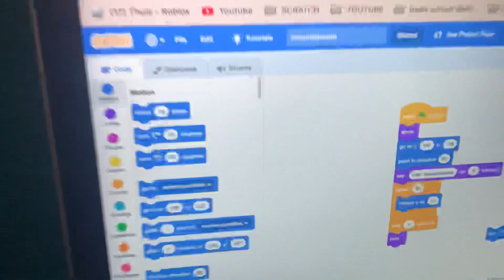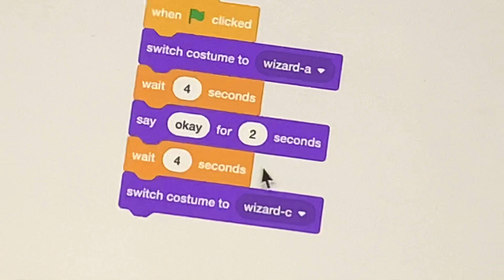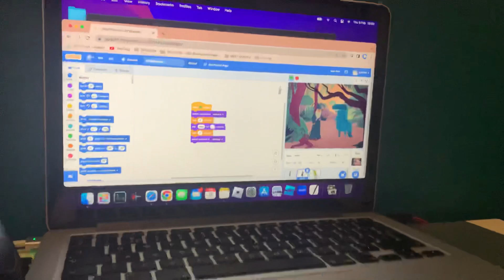First lesson from JetLearn scratch 9-Feb-2023